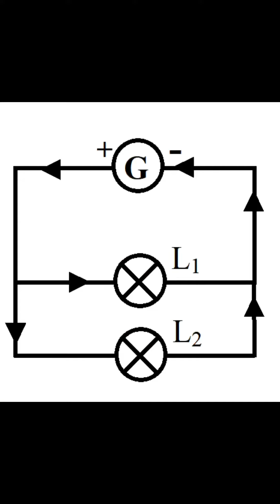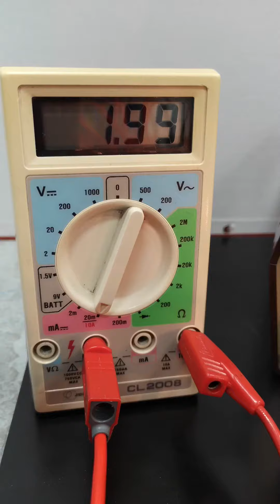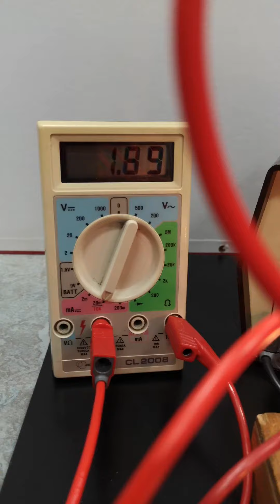CIRCUIT EN DÉRIVATION AVEC 20 LAMPES.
Mesure de l’intensité dans la branche principale.
Cas de la lampe grillée: les autres lampes brillent avec le même éclat.
Cette vidéo permet de montrer à des élèves de 5ème, 4ème et 3ème un circuit en dérivation avec beaucoup plus de lampes mises en dérivation qu’en classe.
Il y a d’autres videos sur les circuits electriques sur cette chaîne « LE LABO SCIENCES » sur YouTube.(lien Il suffit d’aller dans la playlist « ÉLECTRICITÉ… »